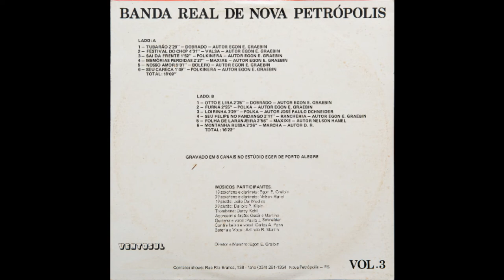Banda Real Volume 03 - 08.Furna